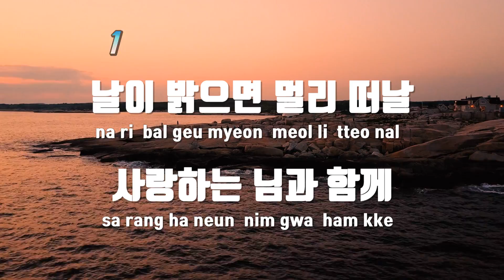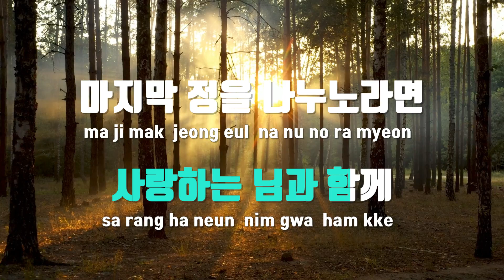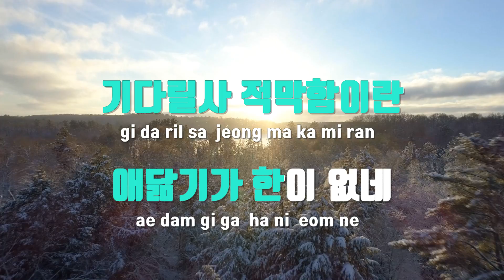[TJ노래방] 석별의정 - 외국곡 / TJ Karaoke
석별의정  --  외국곡